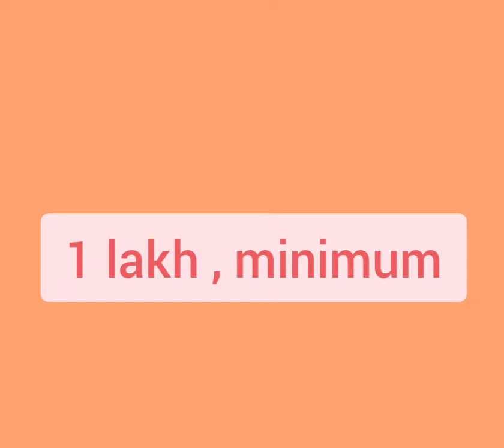Raistar ന്റെ Youtube വരുമാനം RAISTAR YOUTUBE REVENUE REVEALED😱 || malayalam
TAGS ;

FREEFIRE INDIA LIVE
FREEFIRE INDONESIA LIVE
FREEFIRE SINGAPORE LIVE
FREEFIRE BRAZIL LIVE